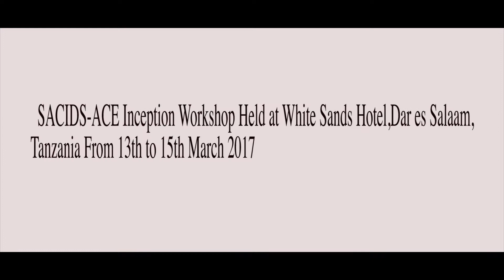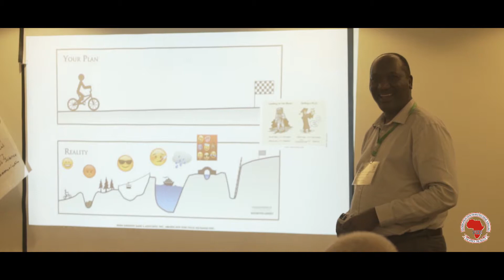SACIDS ACE workshop